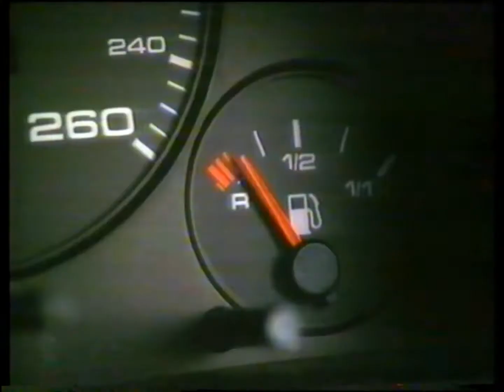Audi - Deutsche Werbung - [German commercial] - [VHS]